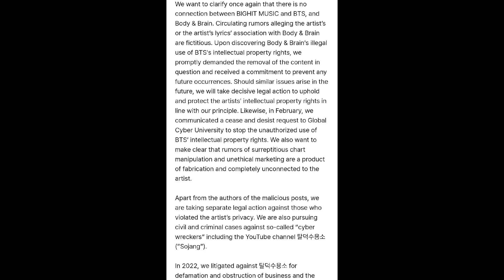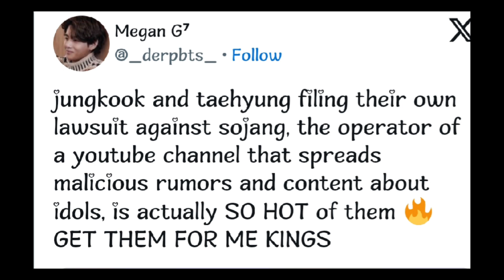Legal Action by BTS V and Jungkook: Details on the Lawsuit"